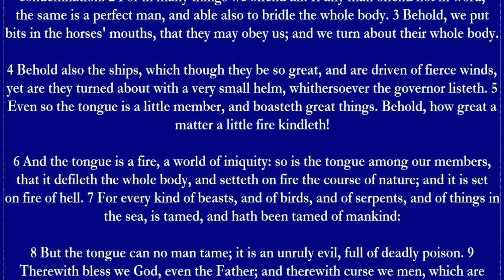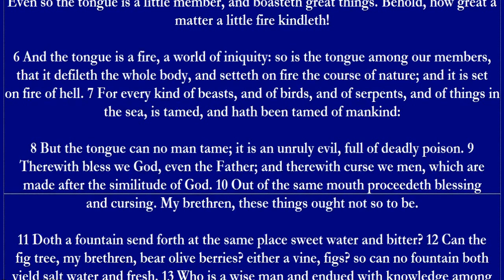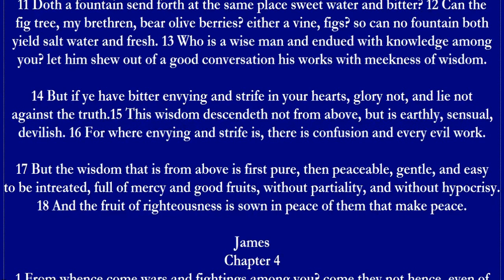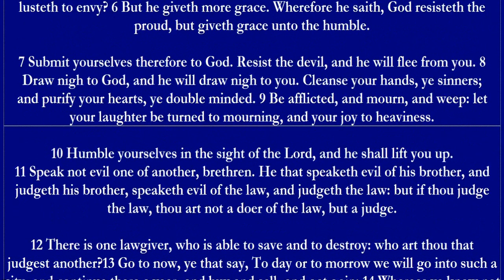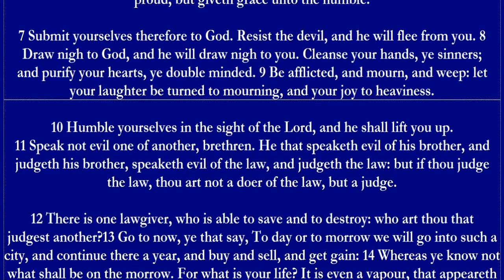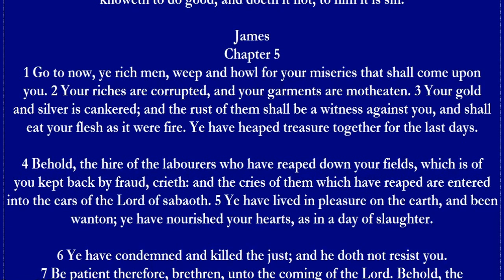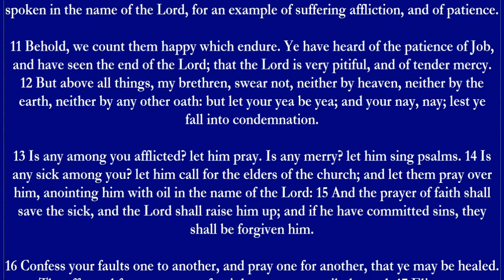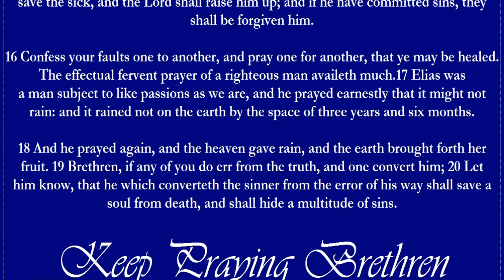James 3 & 4 & 5: Words, Faith & Wisdom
A reading from the Book of James Chapters 3 Through 5. Words & Wisdom to live by. Time is short, yet the world is sleeping and following the beast!